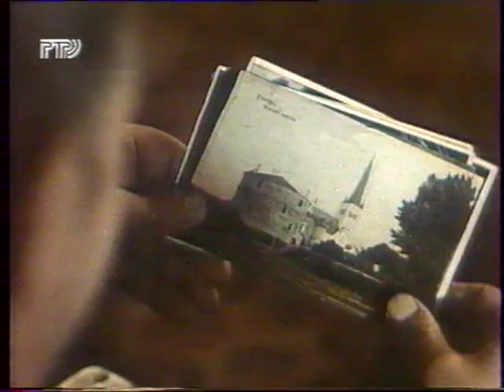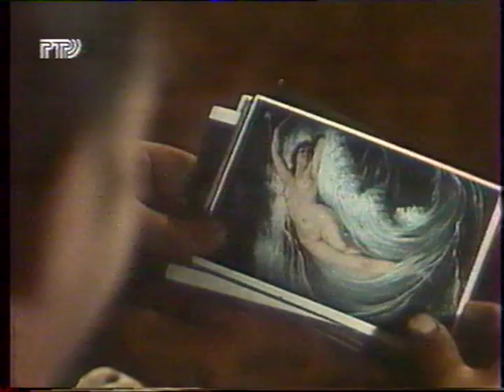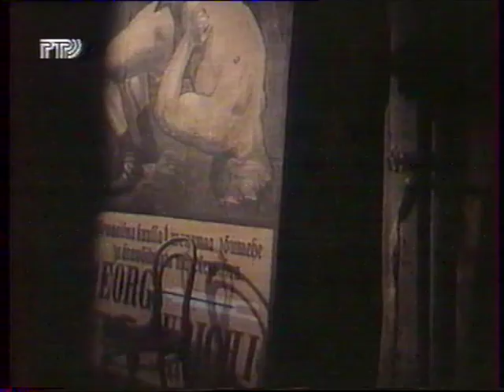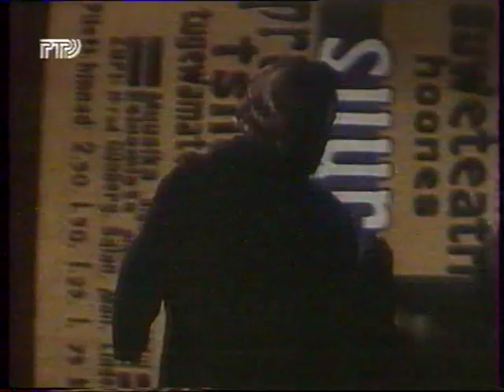На арене - Лурих (Эстонияфильм, 1983) (3/3)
«На арене Лурих» — cоветский фильм производства киностудии Таллинфильм 1984 года, цветной, длительностью 86 мин. Спортивный исторический фильм с элементами мелодрамы.

Сюжет фильма основан на реальных фактах и событиях из жизни легендарного дореволюционного российского борца, тяжелоатлета - рекордсмена и спортивного публициста, двукратного чемпиона мира[1] по классической борьбе Георга Луриха (1876—1920) на Ревельском (Таллинском) чемпионате борцов 1910 года.